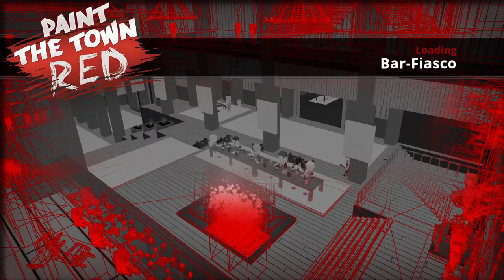Paint The Town Red - Bar-Fiasco